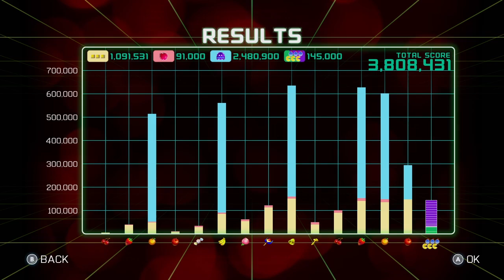Pac-Man CE 2 - New High Score on Spiral - Extreme - 3,808,431 Points!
My new best score on Spiral - Extreme mode! - 3,808,431 points!